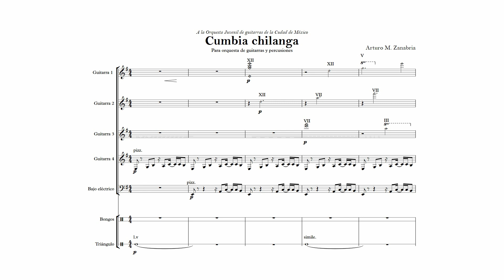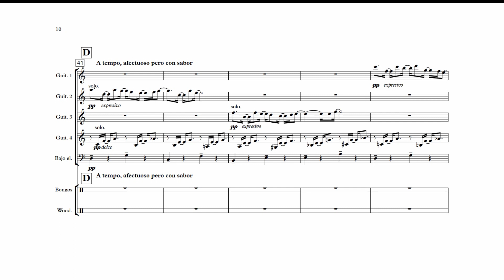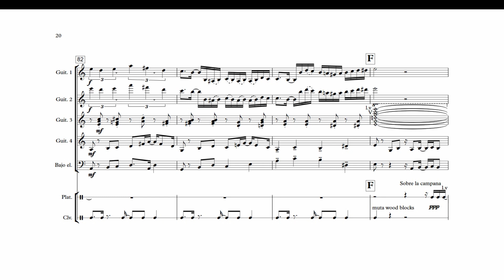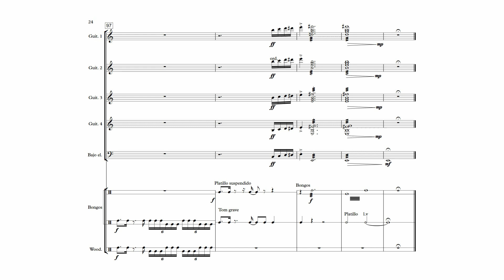Arturo Martínez Zanabria: Cumbia Chilanga para Orquesta de Guitarras y Percusiones (Score video)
Palabras del compositor: "La música tropical, la cumbia, la salsa, el merengue, etc. son algunas de las músicas con la que crecí y que son parte ya de mi identidad cultural como chilango. Identidad que fue forjada gracias a el acceso temprano que tuve a la cultura de los sonideros, gracias a los choferes de microbús (transporte público mexicano) que escuchaban los “grandes éxitos de la música tropical” y las cumbias y salsas que suenan casi siempre en todas las fiestas de la ciudad.

 Cumbia chilanga es una parte de mi imaginario sonoro resultante del contacto con estas expresiones musicales, utilizo algunos motivos rítmicos propios de la cumbia y los manipulo a placer, así mismo podrán escuchar recursos propios de la salsa y la samba, un discurso latinoamericano con el que intento hacer un homenaje a estas músicas arraigadas en México y que ya forman parte también de mi identidad cultural, mi identidad citadina, mi identidad chilanga."

Sobre el compositor:
Arturo Martínez Zanabria es originario de la Ciudad de México. La calidad artística de este joven compositor y guitarrista está avalada con 11 premios nacionales y 3 internacionales.
 Estudia dos licenciaturas en la Facultad de Música de la UNAM, Licenciatura en Instrumentista (Guitarra) y la Licenciatura en Composición.
 Ganador de becas de gran relevancia como la beca de la “Fundación Turquois” para estudiar en el Principado de Mónaco, la beca “Cátedra extraordinaria de composición Arturo Márquez” y la beca PAECI UNAM para estudiar en el International Music Academy en Dinant, Bélgica.

Orquesta Juvenil de Guitarras de la Ciudad de México

Agradecimiento especial para Arturo por confiar y permitir que su música se comparta en este canal.